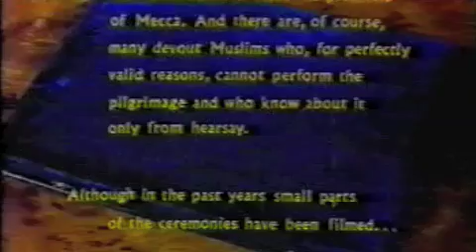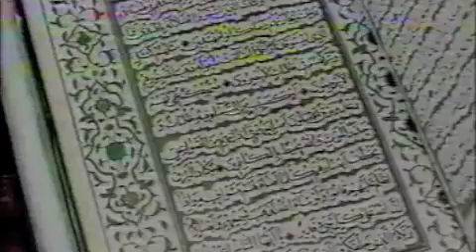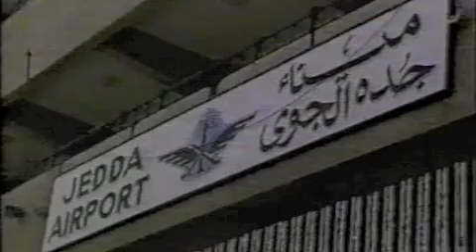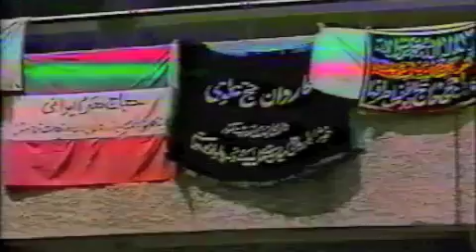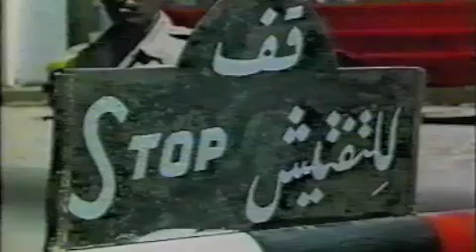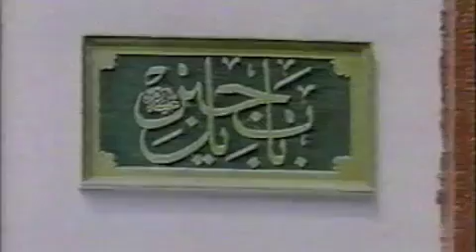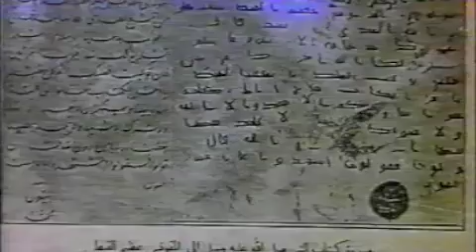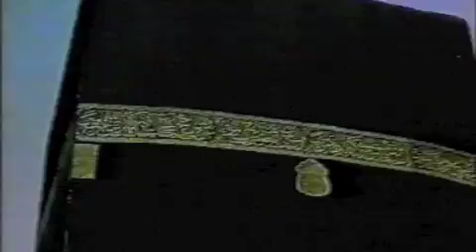HAJJ (Documentary Early 1970) In Urdu Part 1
This is a video of Hajj during early 1970's. Things have changed over the years as the Saudi government makes changes to make room for the increasing number of pilgrims, this video is to show how Hajj was performed during the early 1970's. The video had been taken of a VCR tape hence the quality.